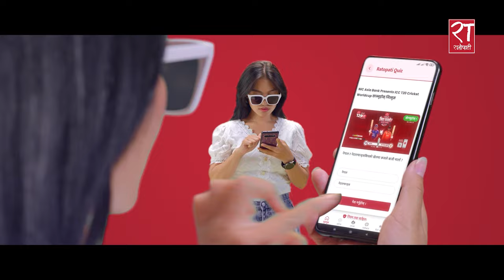टेस्ट राष्ट्रलाई हराउने नेपालको क्षमता छ || विश्वकपमा हामी || Bhupesh Upadhayaya